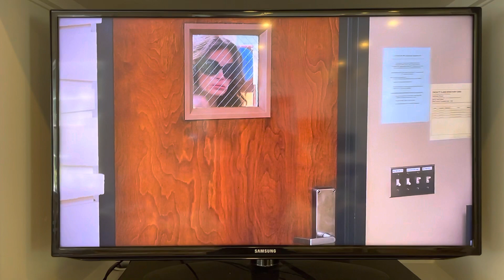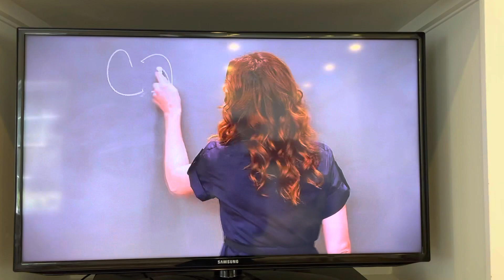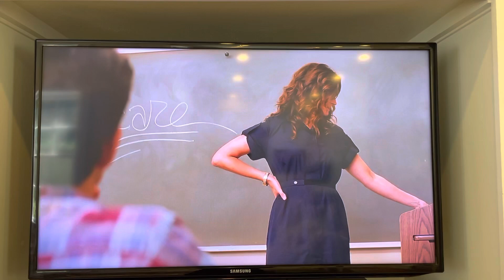Larry Crowne: Julia Roberts “Care” Scene